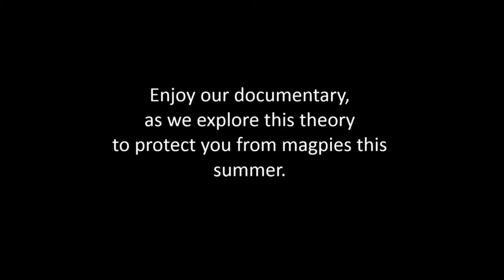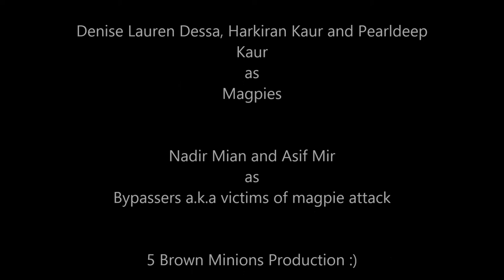5BrownMinions: Rise of The Magpies (ISYS100)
With spring time comes one of the greatest fears of all outdoor runners; the magpie swoop. Scientifically proven to be the scariest phenomenon known to mankind (maybe not literally), there have been many theories on how to avoid this POTENTIALLY FATAL ATTACK.

Some say eyes are the key. Magpies never attack the face, always the back of the head. So what’s the solution? Glue big googly eyes to back of your hat.

Here is our film, exploring the legitimacy of this technique.